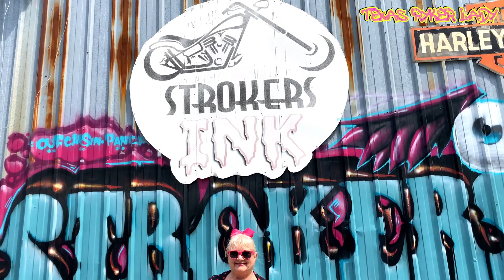Hangin Out at Strokers Ice House, owned by custom bike builder Rick Fairless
Hangin Out at Strokers Ice House Dallas, owned by custom bike builder Rick Fairless.

Go walk around Strokers with me.

I rode my Ryker Rally 900  to Dallas to hang out on a June Saturday afternoon, and it was hot with heat index around 107. We had a good time anyway. Motovlogger Steel Horse Around went with me riding his big cruiser the Victory v92TC.  Strokers was a Victory dealer before Polaris switched to the Indian motorcycles brand.

Custom bike builder Rick Fairless has a awesome place for bikers to meet and hang out, get something to eat, and have a few cold drinks.

This is also the home of Fairless’ Punch Wally Garage.
They are still known as being a place to take your Victory motorcycle since they used to be a Victory dealer.

Many of the Rick Fairless custom bikes are on display here in the front store where some bikes and parts are also for sale as well as lots of Strokers merch.

Can-Am Ryker motovlog